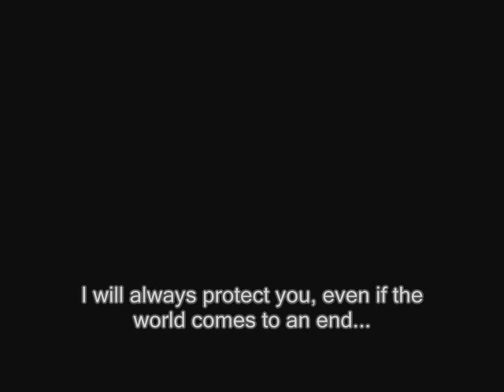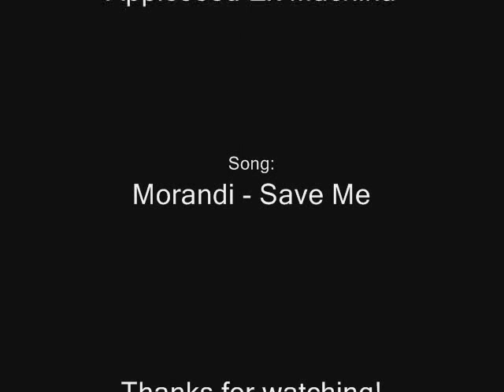Save Me, Briareos!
As the title says. I don't have anyhting to add XD